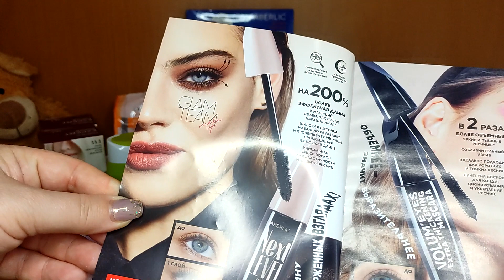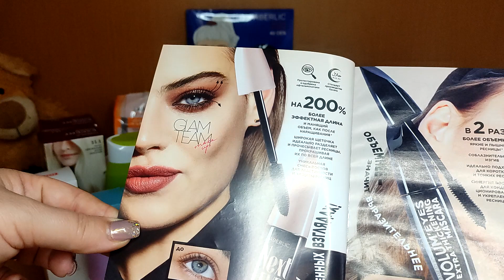МОЙ БОЛЬШОЙ ЗАКАЗ ФАБЕРЛИК ПО 4 КАТАЛОГУ/ НА ЧТО ПОТРАТИЛА КУПОНЫ.